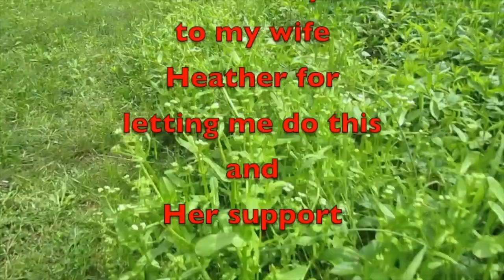Fall Creek Falls with YouTubers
In this video, we travel to Fall Creek Falls for two days and two-night campout and we met up with two other YouTubers. Their links will be down below.

Frazier Douglas - What I call a car camping guru who has written two books on the subject. He also can be found on Facebook and has his own website

Amazon Link
Nomadic Gear Backpack Clip